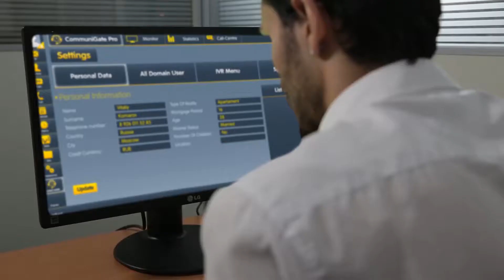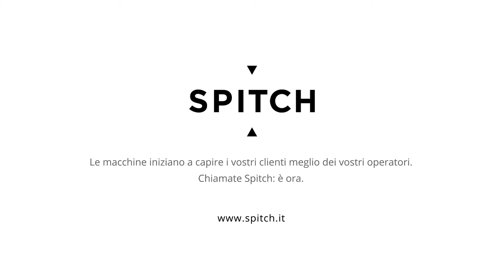Le macchine iniziano a capire i vostri clienti meglio dei vostri operatori. Chiamate Spitch: è ora